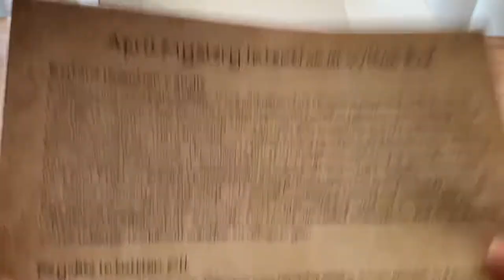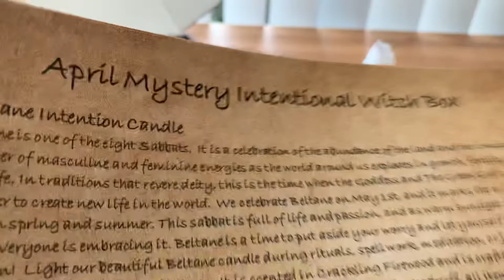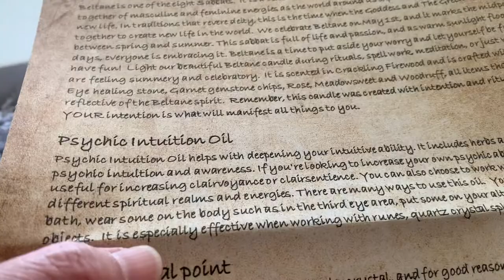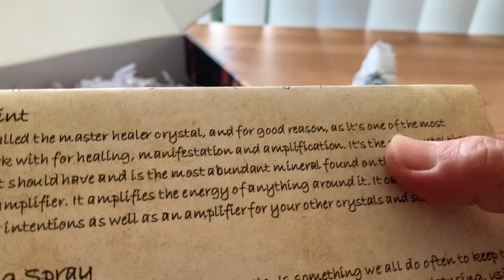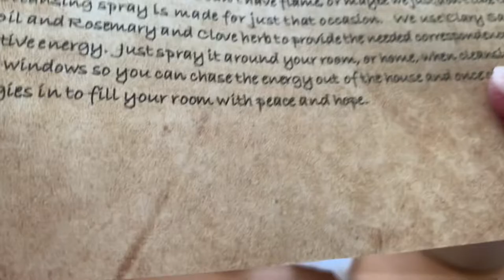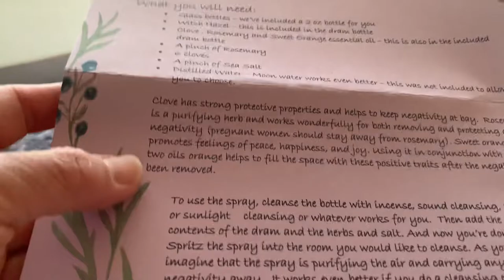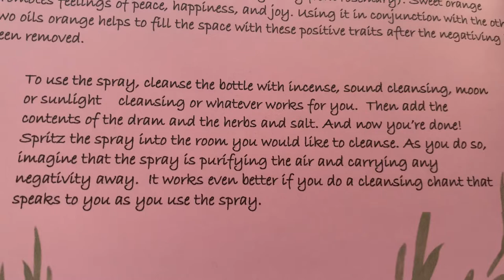THE INTENTIONAL WITCH BOX - April 2022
Hello, everyone!!! Here's the unboxing for The Intentional Witch Subscription Box, for the month of April, 2022!  My favorite item in this box is the crystal quartz.  How about you?